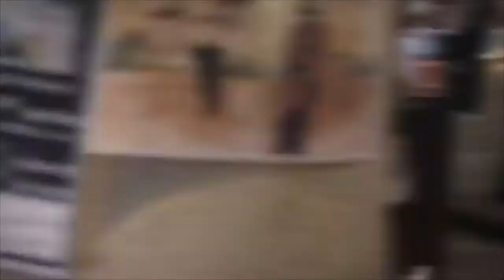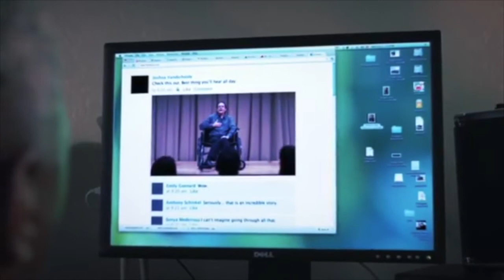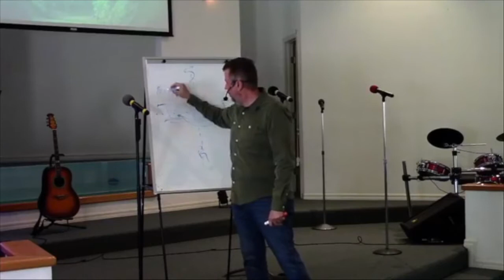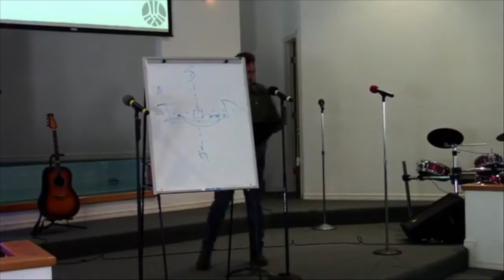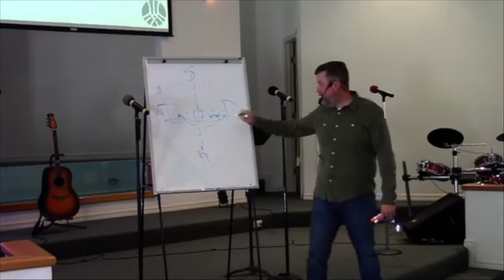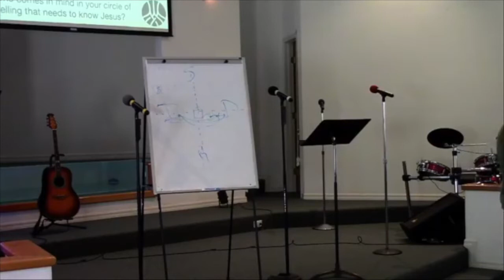Rooted Week 9